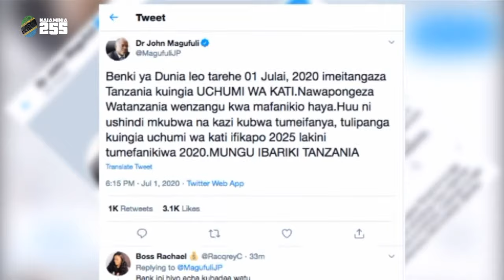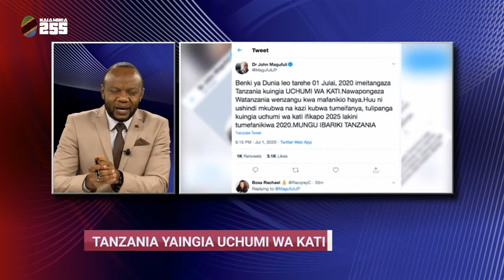LIVE: Kutoka Kibanda Umiza SimbaVs Azam Fc/Mashabiki Roho Juu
Clouds Digital